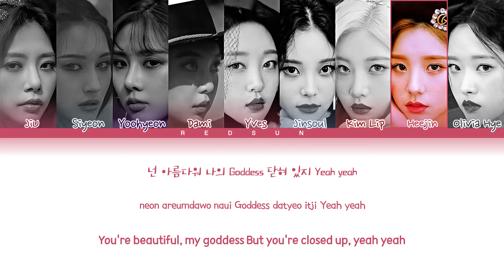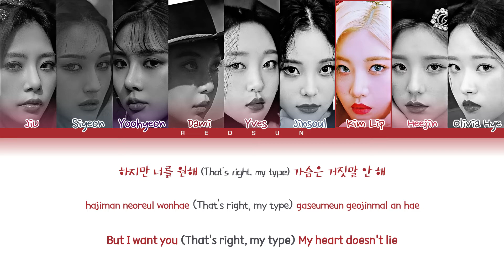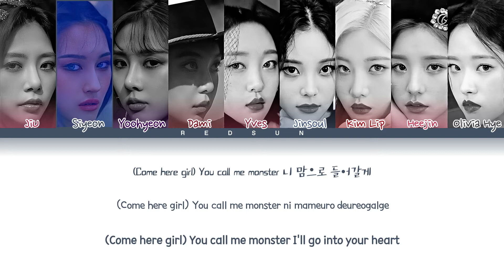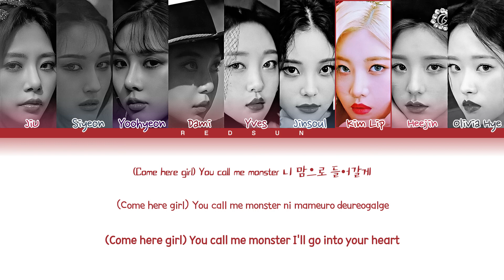How Would LOONACATCHER Unit Sing EXO's 'Monster'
All Rights Administered By SM Entertainment (SM 엔터테인먼트).

• Original Artist Name: EXO (엑소)
• Song Name: Monster
• Album Name: EX'ACT
• Release Date: 16.06.09

redsun, how would, how would loonacatcher sing, loona, dreamcatcher, loonacatcher, exo, monster, siyeon, yoohyeon, jinsoul, gahyeon, heejin, gowon, choerry, olivia hye